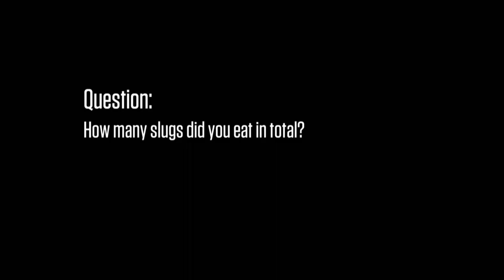Alone: Ask Alan Kay: How Many Slugs? | History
Season 1 winner Alan Kay answers a fan's question: "How many slugs did you eat in total?"

What gear are the participants equipped with?

Alone
Season 2

Meet Dustin Feher, who learned to adapt in the outdoors by pushing himself to the limit on weeks-long solo treks in the backcountry and big game hunts all around North America.